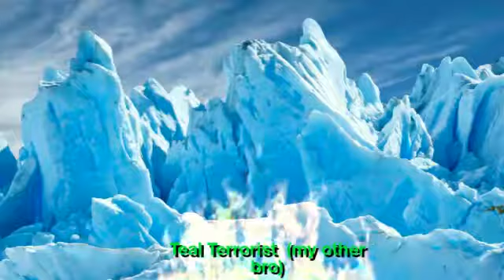Editing test (read description)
This was really fun.

Pictures: Internet
Editing program: Videoshow

Who knew that counting stars had a whole other song in it? If I were to name it, I would call it "stargazing" or something.